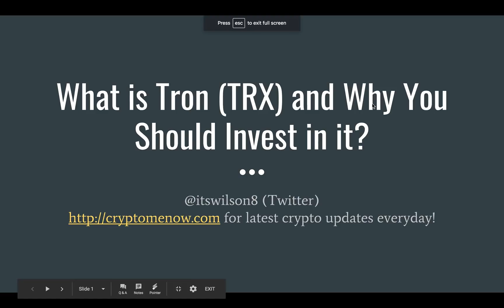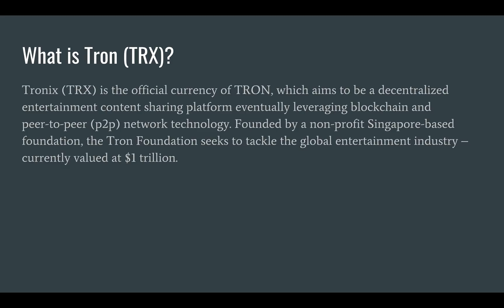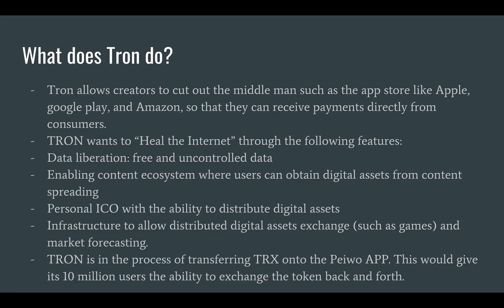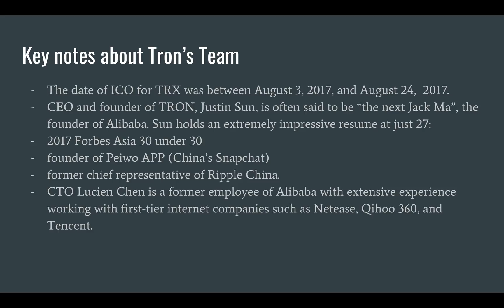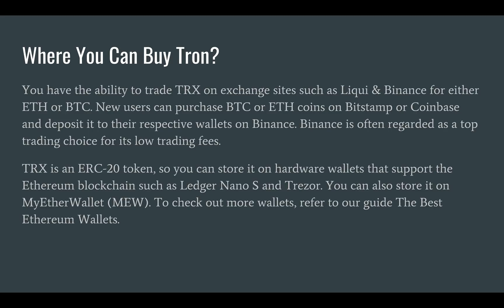What is Tron (TRX) And Why You Should Invest In It in 2018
@itswilson8 (Twitter)
Cryptocurrency ftw :)